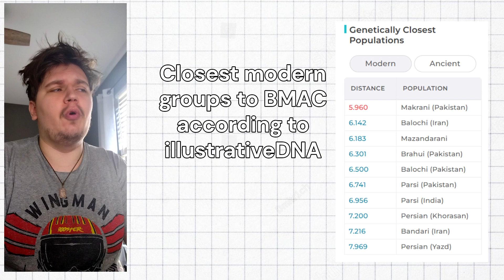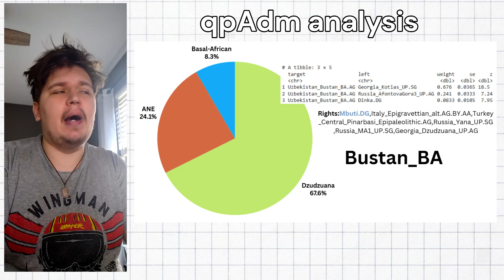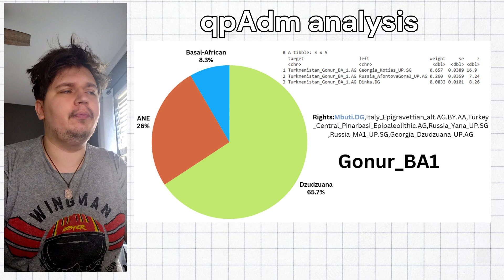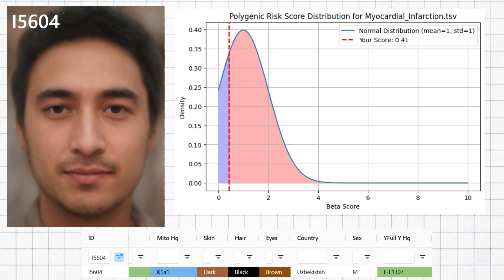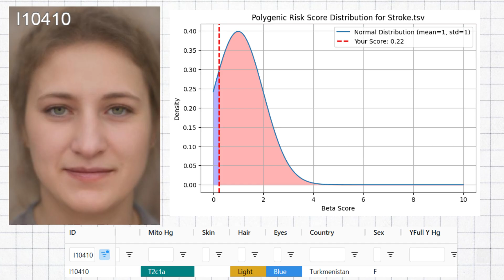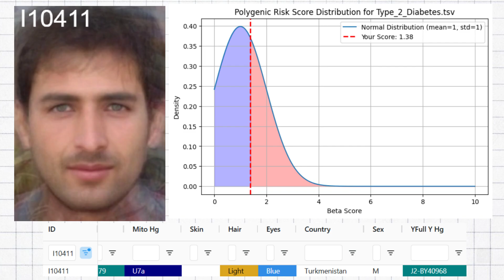Genetics of BMAC - Oxus civilization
The Bactria-Margiana Archaeological Complex, also known as the Oxus civilization, thrived in Central Asia during the Bronze Age, approximately 2300–1700 BCE. It was centered in present-day Turkmenistan, Uzbekistan, Afghanistan, and Tajikistan, with major sites such as Gonur Tepe in Turkmenia and Bustan in Uzbekistan. Genetically, these people resembled modern inhabitants of southwest pakistan.
  Gonur Tepe is the most significant BMAC site, often considered its capital. It had a vast palace complex, fire altars, and an extensive water management system, suggesting a highly organized urban settlement.
 BMAC was an advanced civilization with a highly organized society. Its people built walled cities with monumental architecture, including palaces, temples, and intricate irrigation systems that supported agriculture. The economy was based on farming, livestock, and trade with neighboring civilizations like the Indus Valley, Mesopotamia, and the Iranian Plateau.
  For this video, I gathered 5 high quality BMAC samples, three from Bustan in Uzbekistan and two from Gonur Tepe in Turkmenia. I ran them through my Trait Predictor tool for DNA analysis which you can purchase from the link in the description, and I used my GWAS health predictor tool to predict their predisposition to various illnesses.
  In terms of deeper admixture, the Bustan group descends mainly from west eurasians, symbolized by the upper paleolithic dzudzuana cluster, with minor Ancient North Eurasian admixture. Same can be said of the Gonur group, although as you can see Gonur has slightly more Ancient North Eurasian admixture.
  I also made neolithic admixture models in qpadm, modeling the Bustan group as over half iranian neolithic farmer with significant Anatolian ancestry. The Gonur group received a similar result, although it was more heavily iranian neolithic farmer and had lesser contributions from other components, especially CHG, or caucasus hunter gatherer.